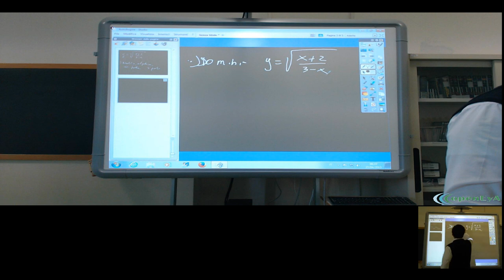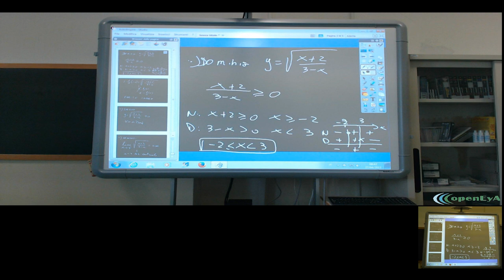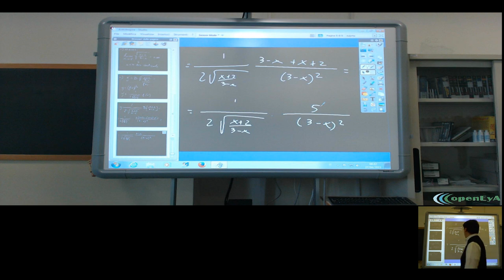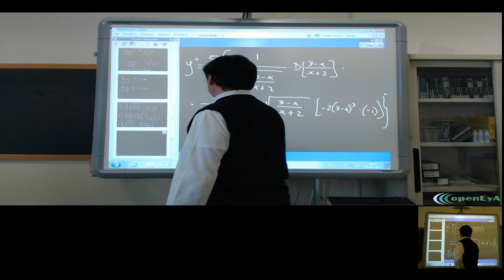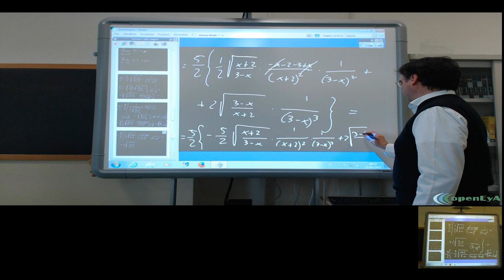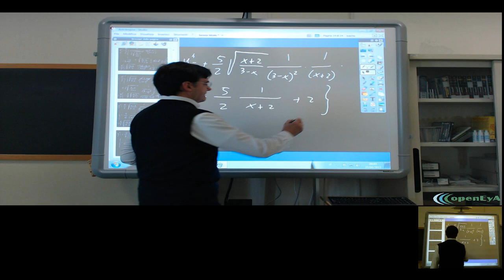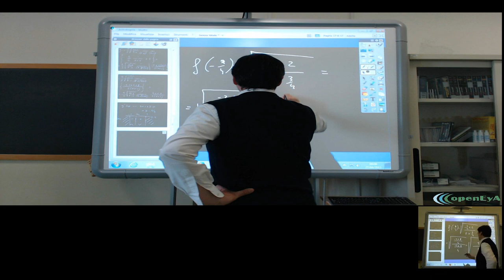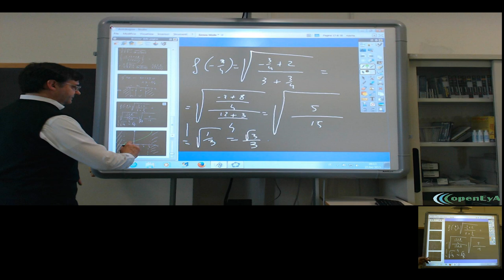Lez.150 L'analisi infinitesimale. Lo studio di funzione.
Applicazioni del calcolo differenziale allo studio del grafico di una funzione. Esercizi ed esempi.